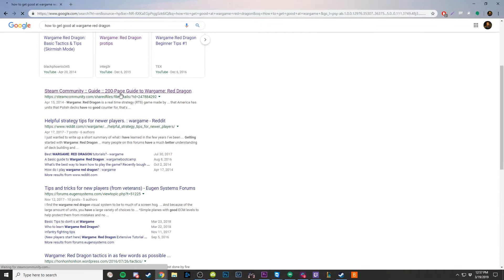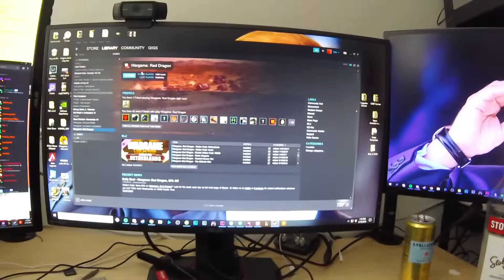How to get good at Wargame Red Dragon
Wargame 101 , How to terrorize destruction players